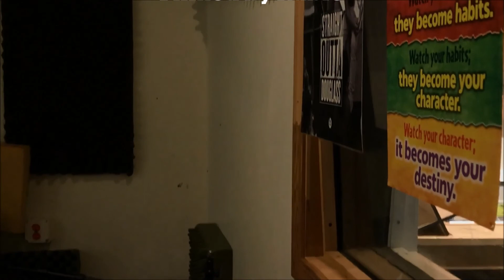BoomBappED Interview (S1E13): Radio Personality/Producer/Artist Coach Parsells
With a strong background in media and entertainment and over a decade of works, Coach Parsells joined us in attendance to talk about how he got started, the attributes of his artistry, balancing longevity while staying current, his current project, his experience with the effects of hip-hop in his early education, and more!

Check Out Atlas' Production Services
guerrillamusic.net